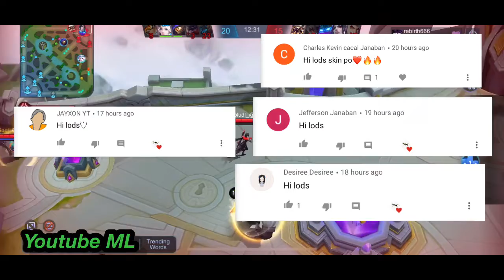Gimme That Ball l Bruno Gameplay l MarksMan Master In Singapore by Rebirth666 l mobile legend